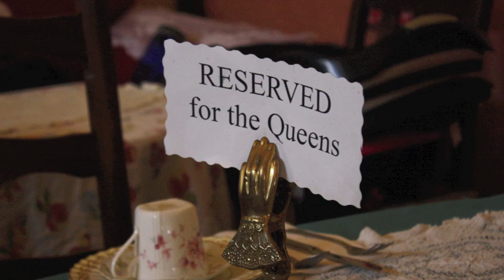First High Tea experience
This is for my women & leisure project. We had to participate in an activity that females usually do. I went with my cousin Kenneth to Lovejoy's Tea Room.